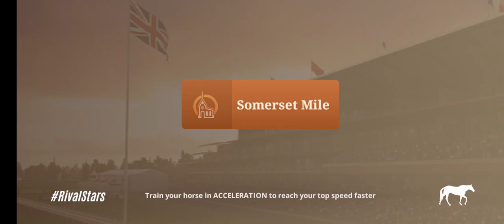New steeplechase update 😲